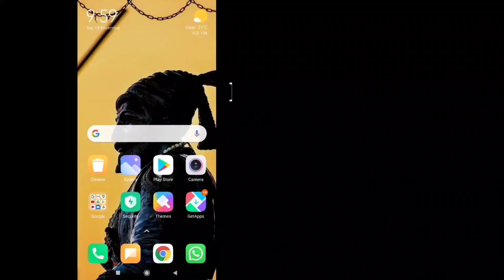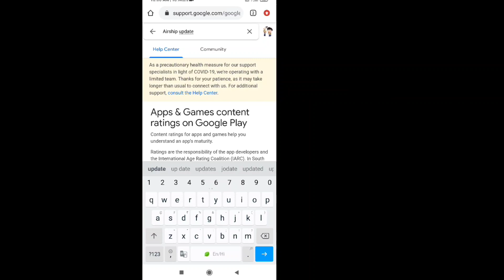How to pre - Register for airship map of among us on android phone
Hii guys
In this video I show that gow to pre - Registerd For airship map of among us

I can't put link here due to some reason
but can go in play store and click on among and read more or on features
and then read more or blue colour option then you will get it